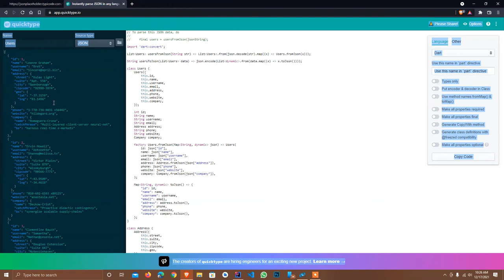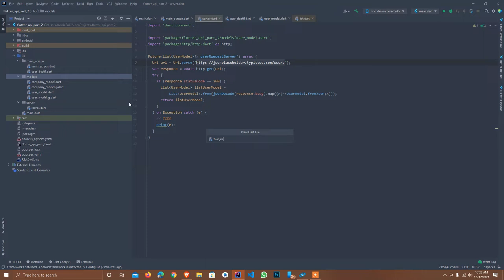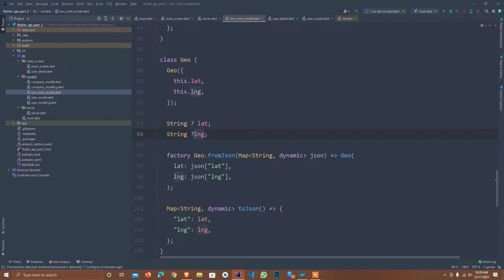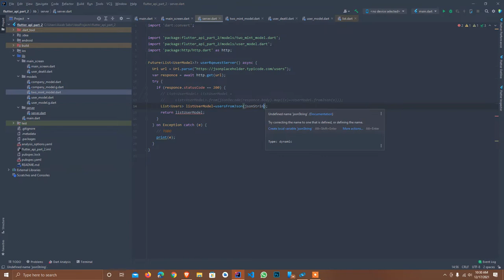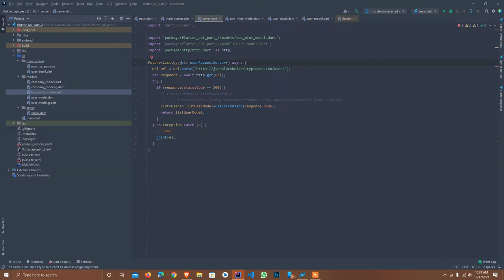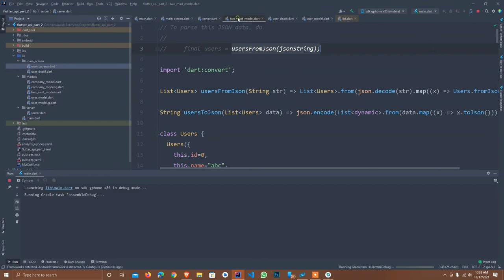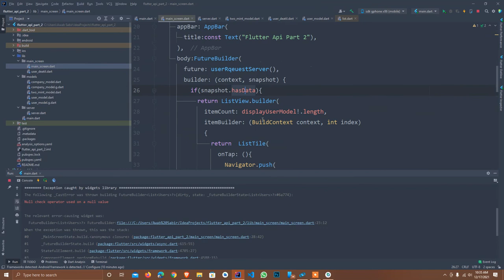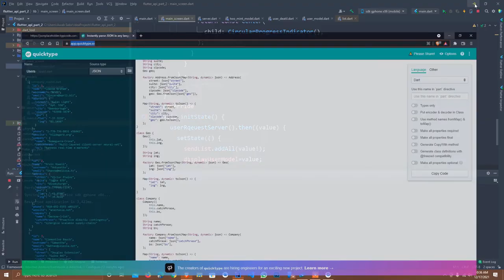Flutter Convert JSON to Dart Model Classes | Computer Code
Get data from Api in flutter - HTTP Requests in flutter | Pass data one screen to other screen and how to use navigator push

computer code.
json to dart two mints.
json to dart.
json to dart model class.
2 mints json to dart model.
flutter json.
flutter convert json to model.
flutter json tutoria.
flutter how to deal with json.
flutter convert json.
flutter convert json to class.
flutter consume json.
flutter how to convert json to model.
flutter how to convert json to object
flutter parse json.
flutter json parsing.
flutter json to dart.
flutter parse json to object.
flutter json serializable.